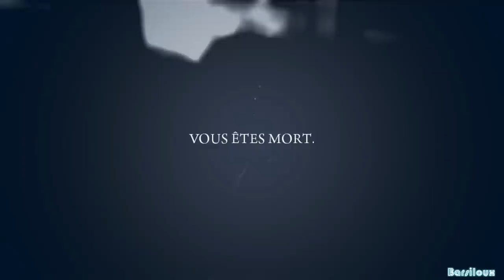Mafia 2 PC - French Playthrough with LC - Chap 14 21/28 Ascenseur pour l'échafaud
Une variante de la voiture. Cette fois-ci, j'ai garé ma voiture en face de l'escalier.